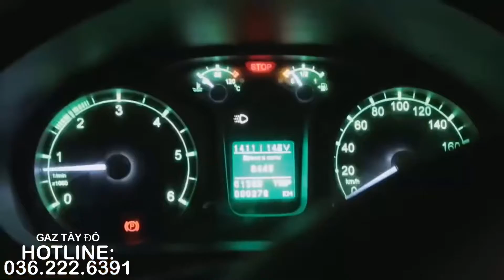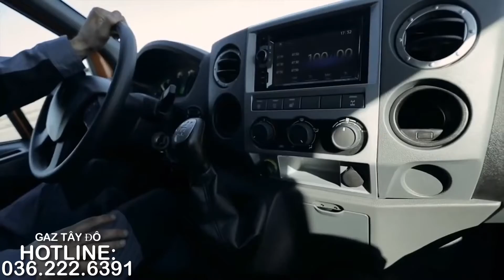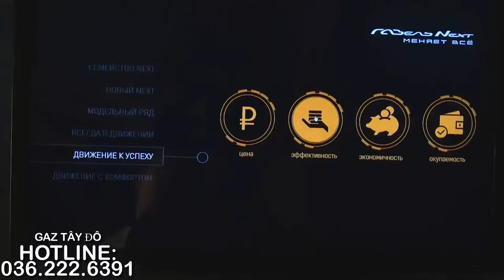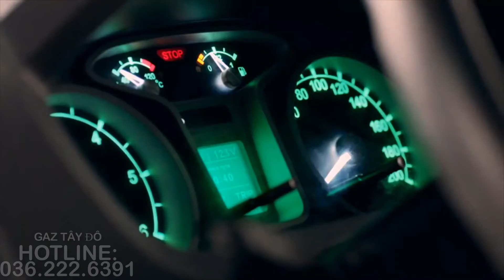Gaz van! Một sản phẩm tuyệt vời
✅ Gaz là dòng xe nhập khẩu nguyên chiếc của Nga đã về Việt Nam. Được trong diện xe miễn thuế 100% nên có giá thành vô cùng hợp lý. Đây là cơ hội để khách hàng đầu tư được 1 chiếc xe chất lượng, giá tốt.
   ➢ Thùng 13.5 khối
   ➢ Giá: 640 triệu
🗺 Showroom: 938 Quang Trung - Hà Đông - Hà Nội (Cạnh bến xe Yên Nghĩa